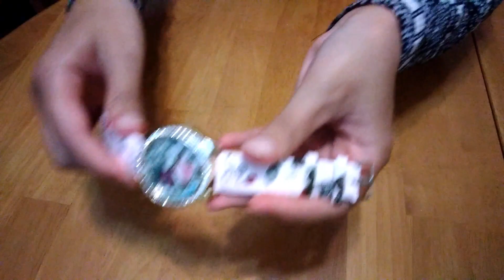Newchic مشترياتي من موقع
هدول روابط الاغراض الي  شفتوها بالفيديو  اذا حابين تجيبوا منهم او فيكم تشوفوا شغلات تانية